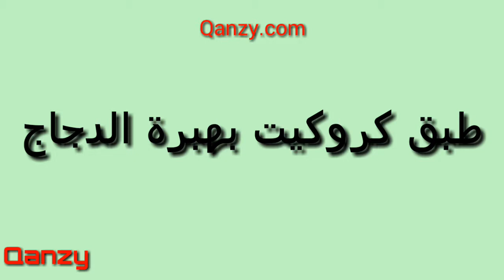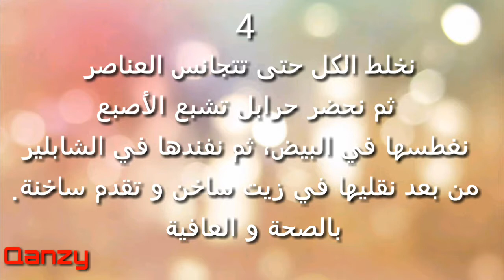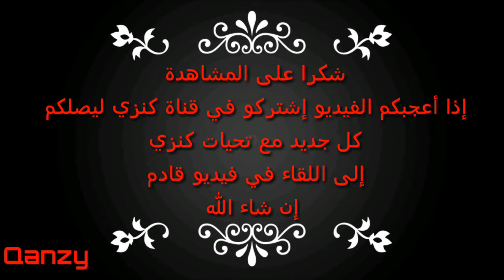💕 طبق كروكيت بهبرة الدجاج 💕